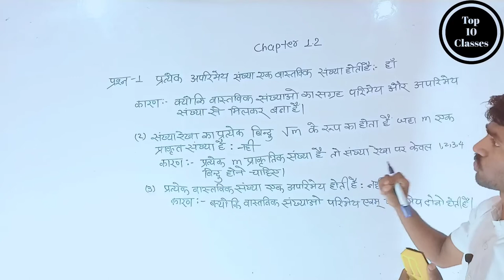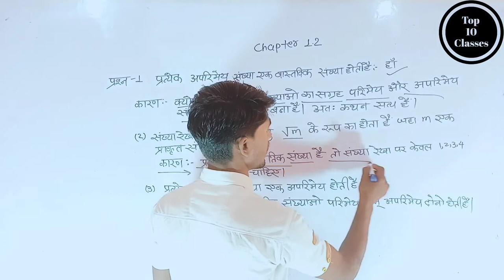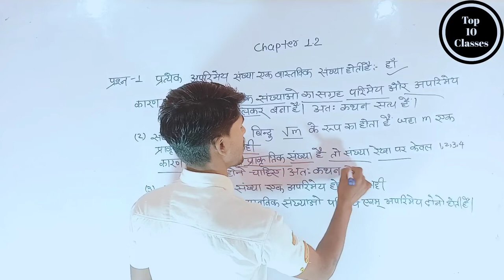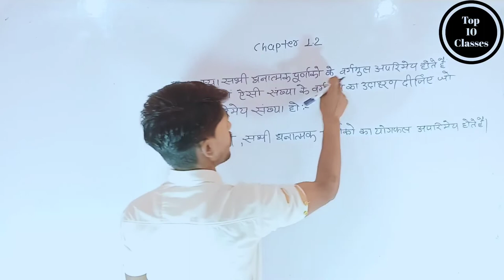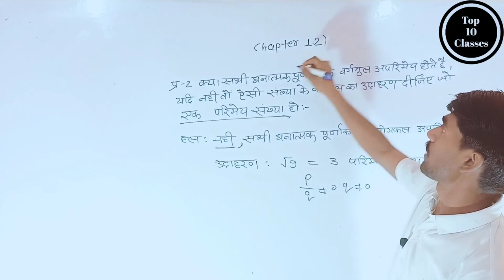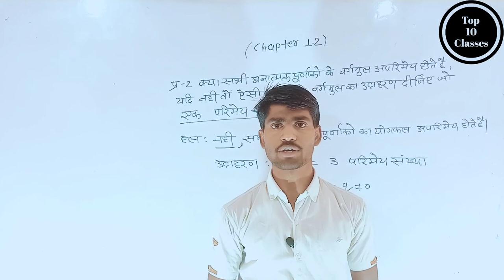Exercise 1.2 NCERT Solution - Real Number | Class 9 Maths